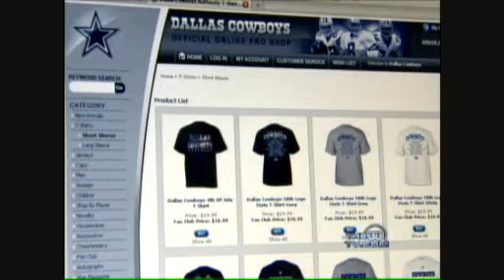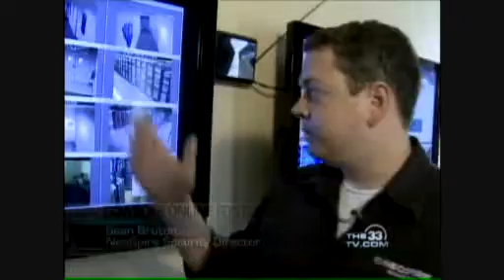Dallas Cowboys Protect Data With Online Fortress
The Dallas Cowboys take measures to protect data on their